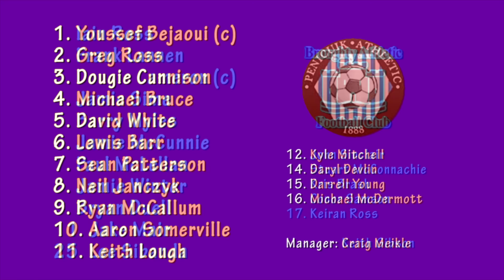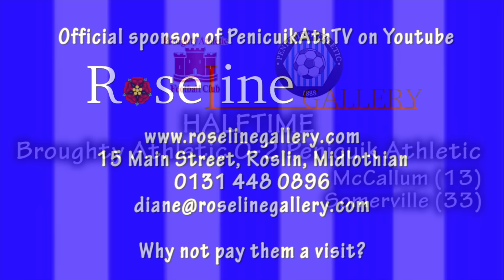HIGHLIGHTS | Broughty Athletic 0-3 Penicuik Athletic (2015/16)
Date: 29 August 2015
Competition: McBookie.com East Super League Fixture #6
Result: Broughty Athletic 0-3 Penicuik Athletic